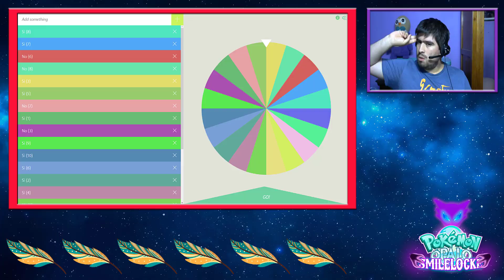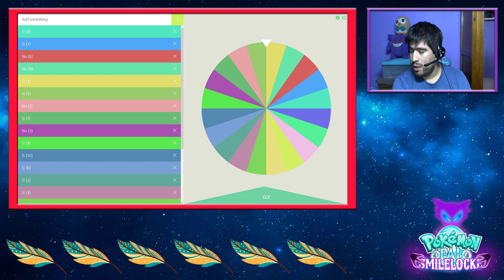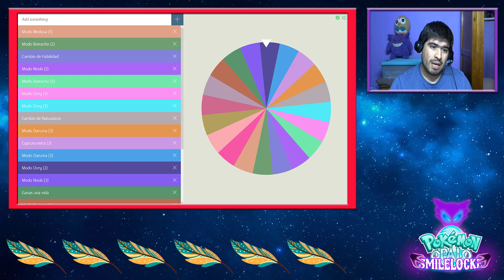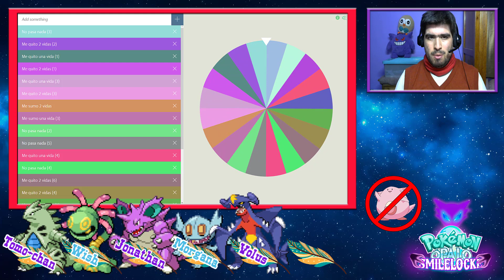LA GUINDA DEL PASTEL: ULTRAENTES!! | Pokémon Ópalo Smilelocke #75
Sin duda, esta serie me esta llevando a la locura. Aunque también la estoy disfrutando por el hecho de tener que jugar incluso tirando a mi propia suerte (Que ya esta en contra de por si XD)

Dejo unas normas básicas:

1.- Puedes capturar al primer o segundo Pokémon de Ruta al cual les debes poner mote.
2.- Cada Pokémon de Ruta tendrá un efecto que se vera por Ruleta.
3.- Pokémon de Evento/Shiny no se verán afectados por la regla 2
4.- Puedo comprar 2 curaciones por cada tienda o máquina expendedora.
5.- El nivel de mi equipo respecto al líder del gimnasio se determinara por ruleta.
6.- Si gano a un líder, tengo posibilidad de sumarme vidas por ruleta.
7.- Según como muera un Pokémon se descontaran X cantidad de vidas.
8.- Si pierdo mis vidas o el equipo entero en un combate = GAME OVER.

AHORA!! Si alguien de los que lee esto, quiere saber todas las normas que hay y habrá, o quiere probar suerte en esta modalidad, lo invito a descargar las normas en este link:

Y obviamente a apoyar al creador de este Fangame, que para quien aun no lo sabe es Eric Lostie.

Síganme en mis redes, y chequen la pestaña Comunidad, para estar al día: